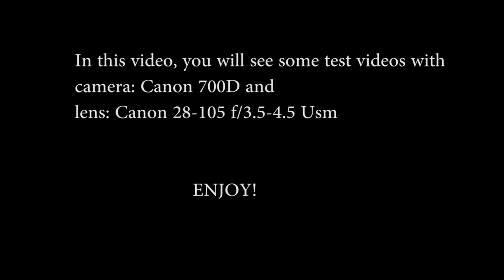Canon 700D T5i video test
Few test videos with the Canon 700D and the Canon 28-105 f/3.5-4.5 Usm lens.
Mode: Manual
Editing programm:  Adobe Premiere Pro CC 2015